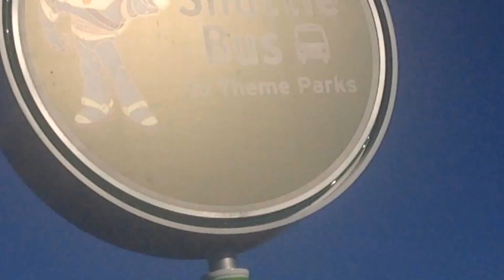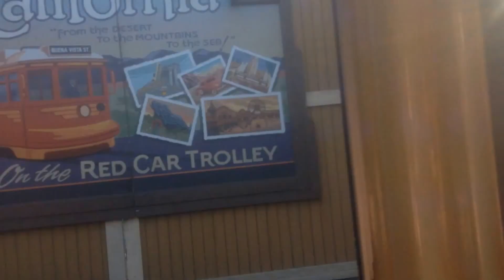Red Car Trolley 2016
with a brief tour of the Toy Story Parking Lot